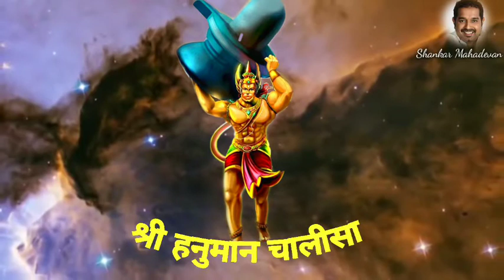Shankar Prabhudevan || Jai Sri Ram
Music 00:00
पूरा मंत्र
 Shri Guru Charana Sarojaraja 00:11

Nija mana mukura sudhari

Varanao Raghuvara Vimala yasha

Jo dayaka phala chari

Budhi Hina Tanu Janikai

Sumirau Pavana Kumar

Bal budhi Vidya dehu mohi

Harahu Kalesa Vikar

Jaya Hanumana gyana guna sagara

Jaya Kapisa tihun loka ujagara

Rama doota atulita bala dhama 01:25

Anjani-putra Pavana suta nama

Mahavira Vikrama Bajrangi

Kumati nivara sumati Ke sangi

Kanchana varana viraja suvesa 1:44

Kanana Kundala Kunchita Kesa

Hatha Vajra Aru Dhvaja Virajai

Kandhe moonja janevu chajai

Sankara suvana kesari Nandana 02:08

Teja pratapa maha jaga vandana

Vidyavana guni ati chatura

Rama kaja kari veko aatura

Prabhu charitra suni veko rasiya

Rama Lakhana Sita mana Basiya

Sukshma roopa dhari Siyahi dikhava

Vikata roopa dhari lanka jarava

Bhima roopa dhari asura samhare

Ramachandra ke kaja savare

Laya Sanjivana Lakhana Jiyaye 03:43

Shri Raghuvira Harakhi ura laye

Raghupati Kinhi bahuta badaayee

Kaha Bharata sama Tuma priya bhaayee

sahasa vadana tumharo yasha gavai

asa kahi Shripati kantha lagaavai

Sanakaadika Brahmadi Muneesha 04:15

Narada Sarada sahita Aheesa

Yama Kubera Digapala Jahan te

Kavi kovida kahi sakai kahan te

Tuma upkara Sugreevahin keenha 04:57

Ram milaye rajapada deenha

Tumharo mantra Vibheeshana maana

Lankeshwara Bhaye Saba jaga jana

Yuga sahasra yojana para Bhanu

Leelyo tahi madhura phala jaanu

Prabhu mudrika meli mukha mahee

Jaladhi langhi gaye achraja nahee

Durgaama kaja jagata ke jete

Sugama anugraha tumhare tete

Rama dulaare tuma rakhavare, 05:57

Ho tava aagnya pinu paithaare

Saba sukha lahai tumhari sharana

Tuma rakshaka kahu ko dara na

Aapana teja tumharo aapai

Teeno loka hanka te kampai

Bhoota pisacha Nikata nahin aavai

Mahavira jaba naama sunavai

Nasai roga harai saba peera

Japata nirantara Hanumata veera

Sankata se Hanumana chudavai 06:52

Mana Krama Vachana dhyaan jo lavai

Saba para nama tapasvee raja

Tina ke kaja sakala Tuma saja

Aura manoratha jo koi lavai

taasu amita jeevana phala pavai

Chaaron Yuga parataapa tumhara

Hai para sidha jagata ujiyara

Sadhu Santa ke tuma Rakhaware

Asura nikandana Rama dulhare

Ashta sidhi nau nidhi ke data 07:52

asa vara deenha Janaki mata

Rama rasayana tumhare pasa

Saadara tuma Raghupati ke dasa

Tumhare bhajana Ram ko bhaavai

Janma janma ke dukha bisa ravai

Antha kaala Raghupati pura jayee

Jahan janma Hari-Bhakta Kahayee

Aura Devata Chitta na dharayi

Hanumatha se yi sarva sukha karayi

Sankat hatai mitai saba peera 08:34

Jo sumirai Hanumata Balaveera

Jai Jai Jai Hanumana Gosayee

Krupaa Karo Guru deva ki naayi

yaha sata vaara patha kara joyi

Chutahi bandhi maha sukh hoyi

Jo yaha padhai Hanumana Chalisa

Hoya siddhi sakhi Gaureesa

Tulsidasa sada hari chera

Keejai natha Hrudaya maha dera

Pavana tanaya sankata harana 09:03

Mangala murati roopa

Rama Lakhana Sita sahita

Hridaya basahu sura 09:25

This channel @02 may use some copyrighted materials without specific authorization of the owner but contents use here falls under  Act 197 allows fair use of proposals such as criticism, commentary, news repoting, teaching scholarship and recherch. Fair use of the copyright statute that may otherwise be infringing.